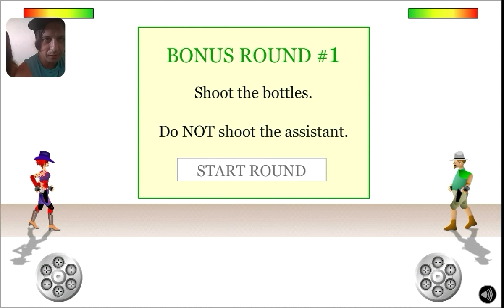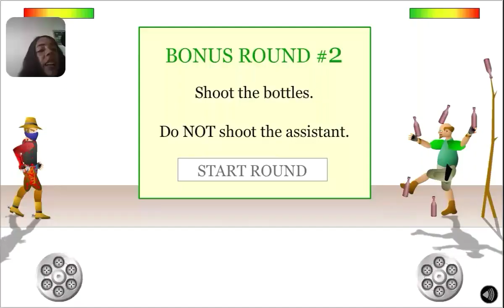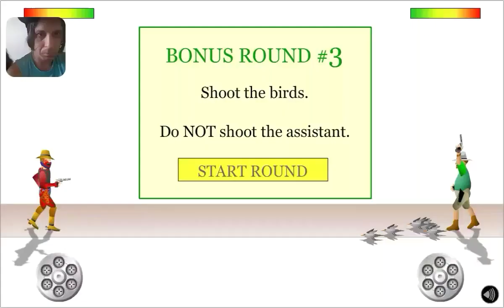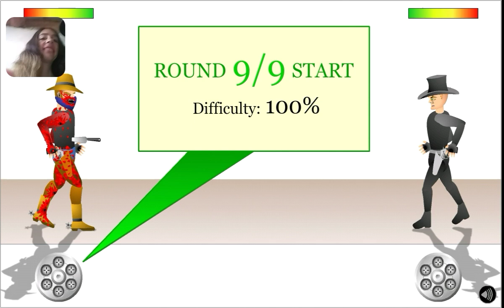Western Cowboy Gun Blood 2 (link na descrição)